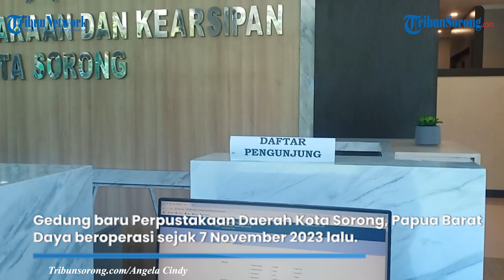Perpustakaan Daerah Kota Sorong Berdiri Megah, Segini Jumlah Pengunjung Per Hari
TRIBUNSORONG.COM, SORONG - Gedung baru Perpustakaan Daerah Kota Sorong, Papua Barat Daya beroperasi sejak 7 November 2023 lalu.

Bangunan megah yang berlokasi di Jalan Jenderal Sudirman, Kota Sorong tersebut menelan anggaran sekitar Rp9 miliar.

Gedung Perpusatakaan Daerah Kota Sorong di Jalan Jenderal Sudirman, Kota Sorong, Papua Barat Daya.

Penulis: Angela Cindy | VP: Fidelis Christian Siallagan